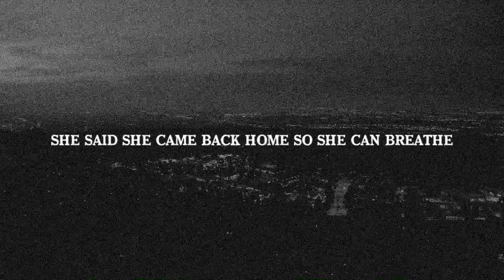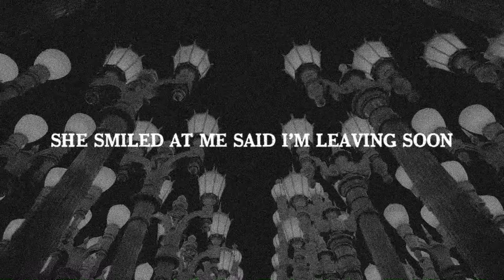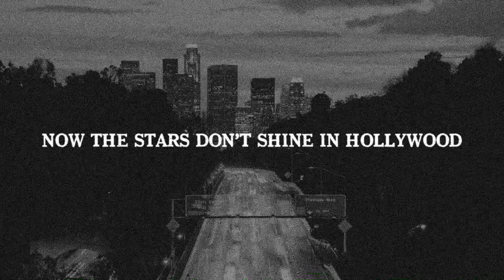COLD - American Dream (Lyric Video)